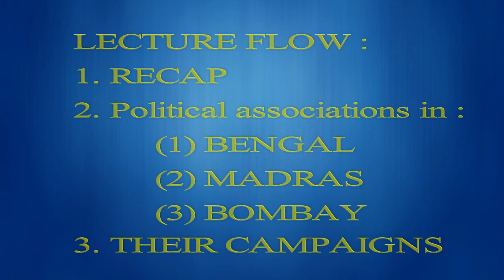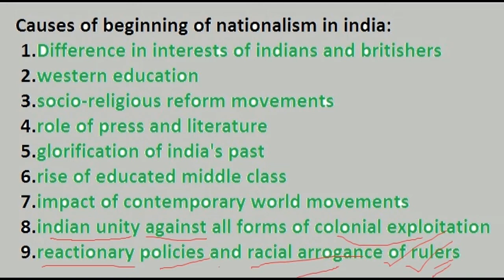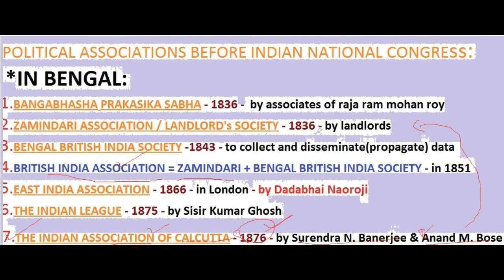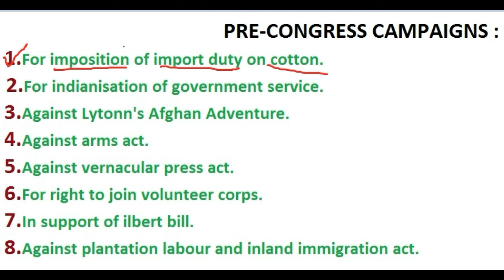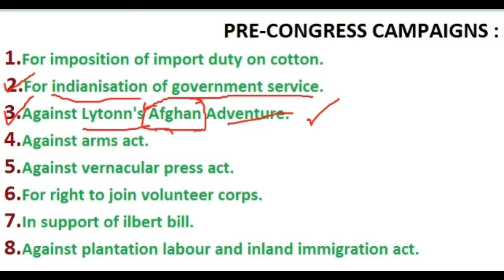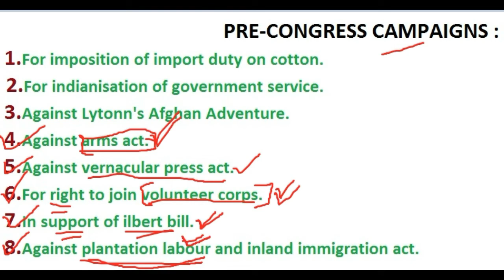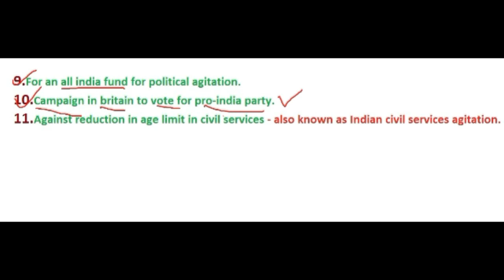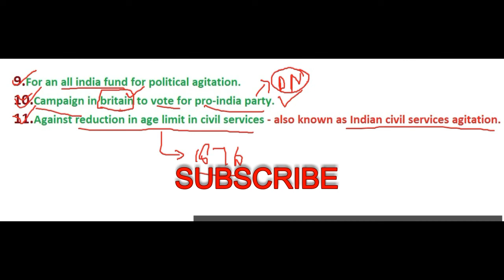SPECTRUM UNIT - 5 CHAPTER - 10 Beginning of modern nationalism in india PART - 1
➡️In this video there is detailed description of Pre Congress associations.🇮🇳🇮🇳
knowledge hunter
political science
dadabhai naoroji
forerunner of congress